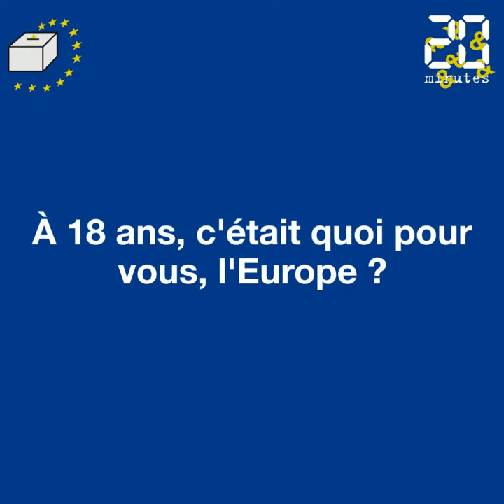Elections Européennes: L'Europe et les jeunes selon Jordan Bardella (RN)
Jordan Bardella, tête de liste Rassemblement National aux européennes a répondu à nos questions.